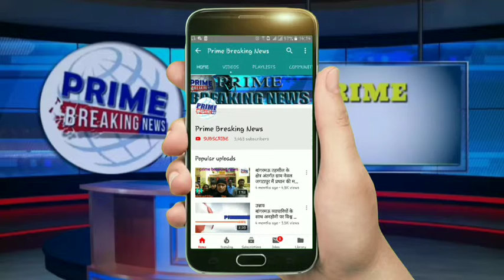आज से विश्व प्रसिद्ध पंढरपुर पालकी यात्रा की शुरुआत